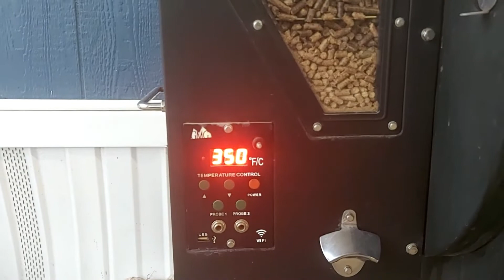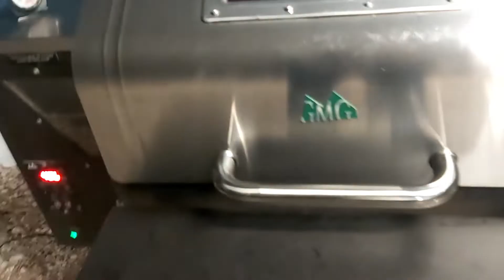DELICIOSA RECETA DE LENGUADO. GRILLING FISH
Este fue un evento especial para celebrar mi ANIVERSARIO  DE BODAS en Texas, asi que para no irnos en blanco cocinamos un LENGUADO AL GRILL en compañia de buenos amigos de la familia. El lenguado es un pez muy peculiar, sabroso y nutritivo y se parece mucho al san pedro o gallo, a diferencia de que este último si conserva sus ojos biométricamente, uno de cada lado.